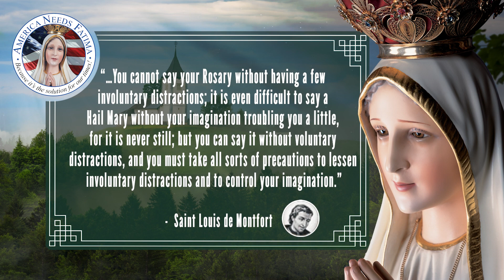Distracted While Praying the Rosary? — Catholic Quotes on Our Lady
Hello everyone, and welcome to America Needs Fatima’s Words of Wisdom short video series. Today’s Words of Wisdom come from Saint Louis de Montfort.

 “…You cannot say your Rosary without having a few involuntary distractions; it is even difficult to say a Hail Mary without your imagination troubling you a little, for it is never still; but you can say it without voluntary distractions, and you must take all sorts of precautions to lessen involuntary distractions and to control your imagination.”

We are given a wonderful spiritual tool in the Holy Rosary, especially encouraged by Our Lady of Fatima. Let’s be sure to give it the respect it deserves by meditating on its sacred mysteries.

Thanks for joining me. I hope these words of wisdom help you live your life in the Faith today. Talk to you all again soon.